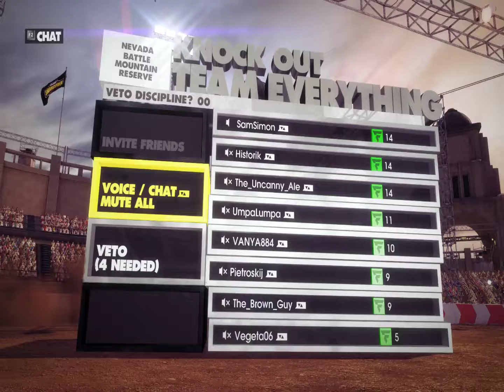Dirt Showdown - Soprattutto è bella la fase dei punti dopo che è finita la partita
Frase profetica dopo pochi secondi, per arrivare alla più emozionante gara a punti a macchine ferme che si sia mai vista in Dirt Showdown. E un Grandpa Pietro che ci intorta di discorsi sull'età.